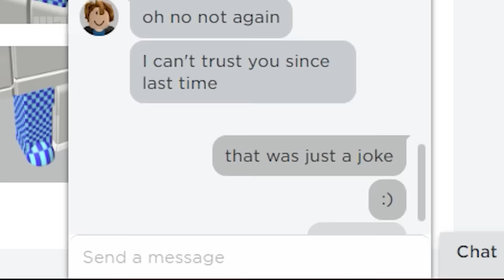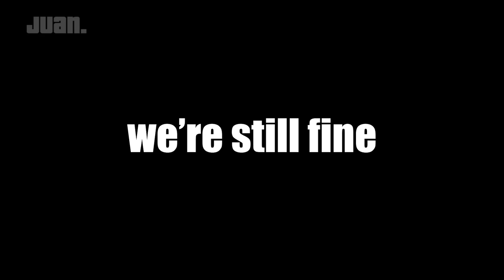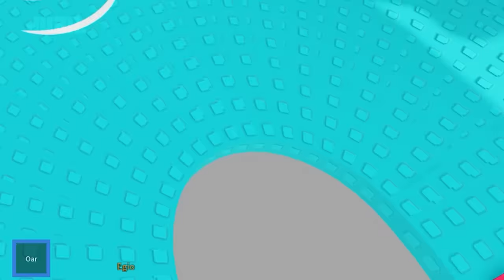ROBLOX Boat Ride Into A Better Life Funny Moments (MEMES) 🛶